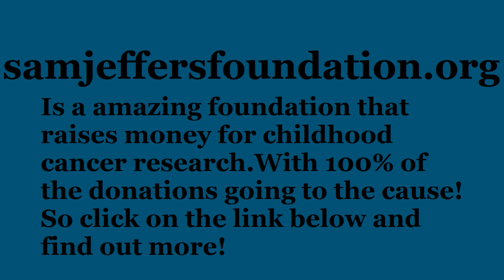Casino spider ball python research and a shout out.Update! newspaper is not good for your snakes!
Help support Going Yooper and fight childhood cancer by picking up a T-Shirt,Hoodie or Long Sleeve Shirt @